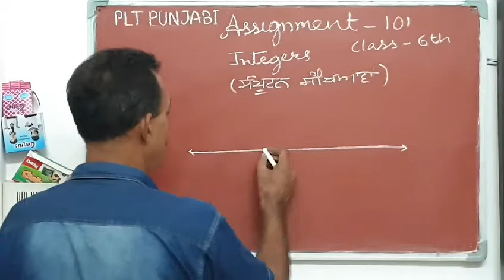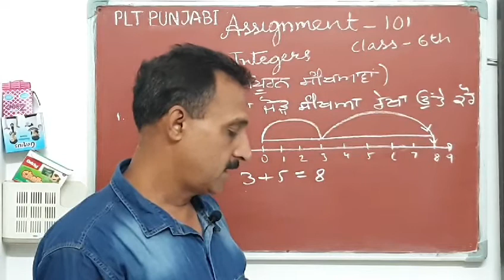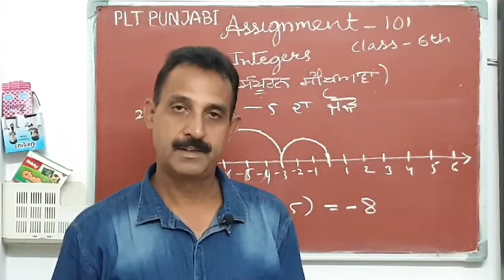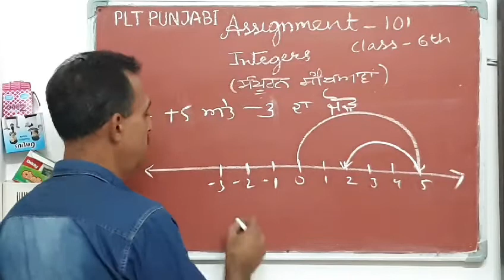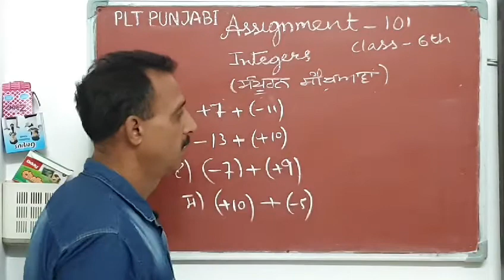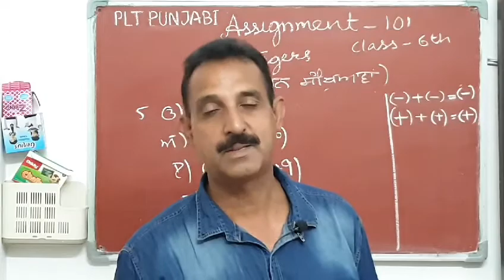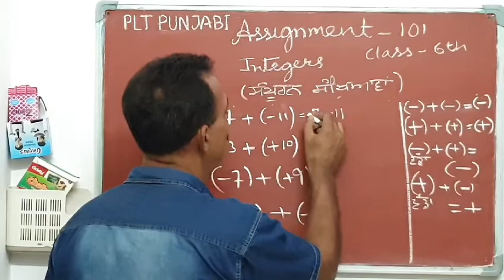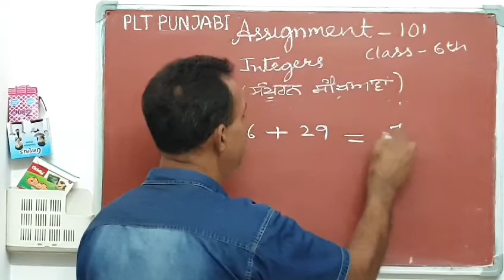6th class Assignment 101 maths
Chalk and board explanatiom